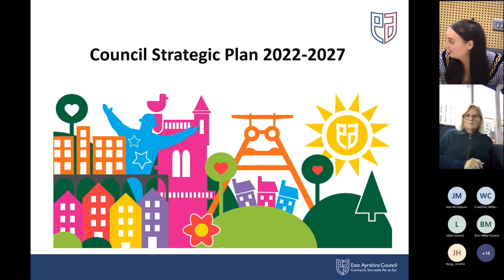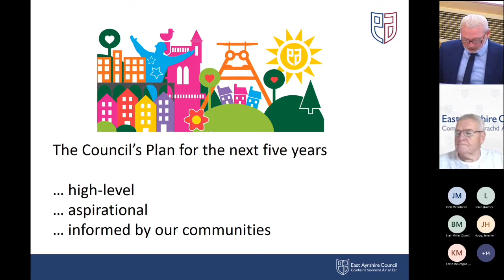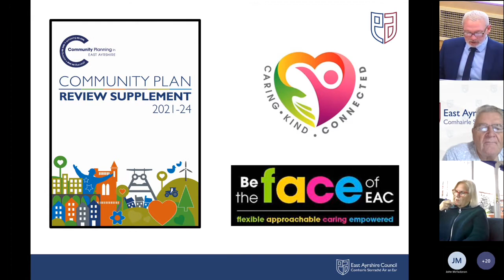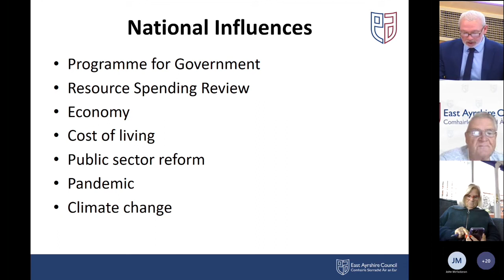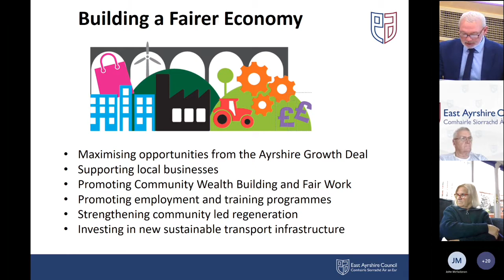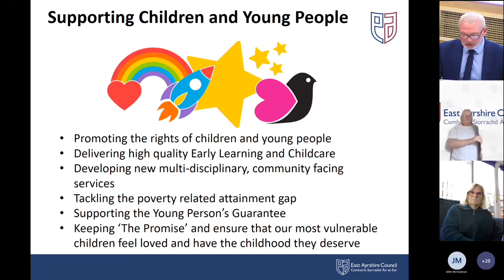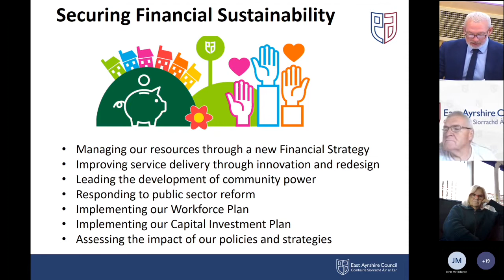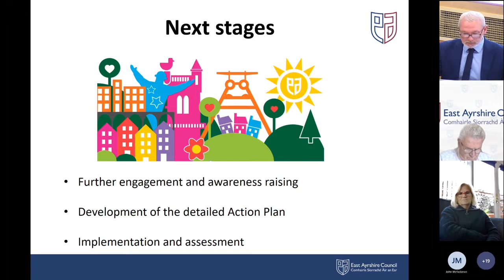Council Meeting - 29 June 2022 - Part 2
Recording of Council Meeting - 29 June 2022 - Part 2